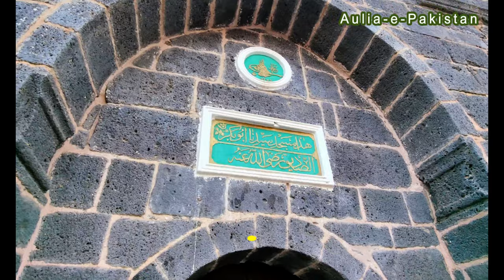I Asked the Locals About Hzrt Abu Bakar Siddique RTA Ka Ghar and Got Some SHOCKING Answers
Masjid Abu Bakar Siddique | Hzrt Abu Bakar Siddique RTA Ka Ghar | MADINA ZIYARAT |
Hzrt Abu Bakar Siddique RTA Ka Ghar | Masjid Abu Bakar Siddique  | MADINA ZIYARAT | Aulia-e-Pakistan
Masjid Abu Bakar Madinah | Masjid Abu Bakar as-siddiq | Masjid Abu Bakr Siddiq | Masjid e Abu Bakr

Aulia-e-Pakistan
aulia allah documentary
Aulia Allah
Darbar Sharif
Dargah
Sufi order
Ziyarat e Dargah
Shrine
Darbar-e-Aaliya
Naqshbandiya
Silsilaye Chistiya
Qadri
Shajra e Qadriya
Shrine of hazrat
Urs Mubarak
Murshad
Hazrat Pir
Karamat
Chilla Gah
Shaykh Sufi
Shahbaz Qalandar
Qawwali
Madani Channel
new naat
Karbala
Madina live
Makkah live
Sahab e Rasool Ka Mazar
Sufi's Dancing in the Mosque
Dama Dam Mast Qalandar
Biographies of Auliya Allah
Dargah-e-Aalia
Darwaish
Sufism
wazifa
jannati darwaza
dawateislami
Minhaj ul quran
panjtani
naseer e millat
Eid milad un nabi SAWS
Roza e Rasool SAWS
inside video roza e rasool
madina live
Masjid Nabvi Medina
Milad un nabi celebrations
jannat maula Makkah
Graveyard
imam mehdi
sufi
sufism
wali ki shan
wali allah ki karamat
sakhi sultan bahu
Ajmer Sharif
Darood Sharif
abdullah shah ghazi
Sultan Sakhi Sarwar Darbar
eidgah sharif
Ghamkol Sharif
Bhangali Shareef
Bareilly Shareef
ghamkool sharif
Data Ganj Bakhsh
Pakpattan Shareef
Baba Bulleh Shah
Shah Daula
Bibi Pak Daman
baba haji sher dewan
Shah Dola Ky Choohay
Abdullah Shah Ghazi
Sehwan Sharif
Golra Sharif
bari bari imam bari
Loh-e-Dandi
imam bari sarkar
kalyam sharif
hujra shah muqeem
Uch Sharif
Sheikh Abdul Qadir Jilani
shah abdul latif bhittai
pir mehr ali shah
shaykh hassan haseeb ur rehman
Shaykh-ul-Islam
Madani Channel
Jumma Mubarak
Madina live
Abu Bakar Siddique RA
Abu Bakar Siddique RA ka ghar Mubarak
Syedna Abu Bakar Siddique RA Masjid
House of Hazrat Abu Bakar Siddique R.A
hazrat abu bakar siddique house
masjid al haram
ziyarat during umrah
makkah madina ziyarat
makkah ziyarat places in urdu
hazrat abu bakar siddique
ibrahim al khalil road
prophet muhammad SAWS house
jung e badr
hazrat abu bakar siddique ka waqia
house of hazrat abu bakar ra
historical places in makkah
ziarat makkah,ziarat in makkah
makkahziyarat
ziyarat in makkah
Hazrat Abu Bakar Siddique R.A ka Ghar
House of Hazrat Abu Bakar In Makkah
Madina
Hajj
Umrah
Allah
Hajj 2025
Masjid nabawi SAWS
Zubair riaz
Madinah
Saudia Arabia
زبير رياض
hijrat ka safar
ghar e soor
abu bakar
masjid e nabawi
jabal e sour
ghare sor
ghar e saur
ghar e hira
The Prophet's Migration
masjid abu bakar
masjid abu bakar in madinah
masjid abu bakar as-siddiq
masjid abu bakr siddiq
masjid e abu bakr
masjid e abu bakr madinah
masjid abu bakar madinah
masjid abu bakar johor
masjid abu bakar ash shiddiq
masjid abu bakar di madinah
masjid-e-abu bakr siddique and history
mosque abu bakr
abu bakr siddiq mosque
abu bakr siddiq mosque madinah
abu bakr siddiq mosque madina
abu bakr siddiq masjid
abu bakr siddique masjid
masjid e abubakar
masjid e abubakar siddique
masjid abu bakr siddique
masjid madina abu bakr siddiq
masjid madina abu bakar siddiq
masjid madina abu bakr
masjid abu bakr siddiq (r.a)
masjid e ghamamah
oldest masjid in the world
oldest mosque madinah
old madina city video
old madina
old madinah
umrah guide step by step
umrah packages
cheap umrah package
madinah for Umrah
Umrah travel Vlog
madinah ziyarat